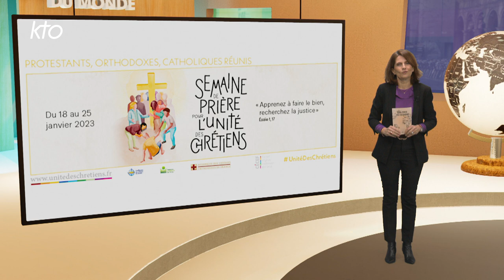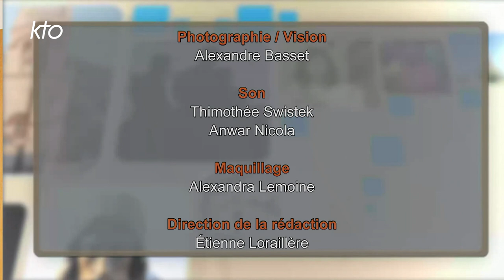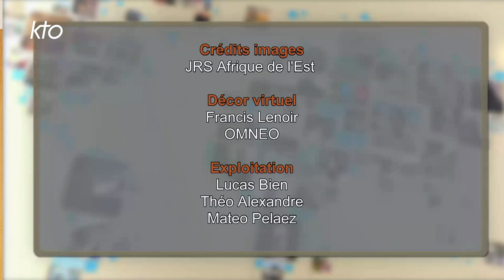Soudan du Sud: qui sont les chrétiens?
Eclairage sur le Soudan du Sud, que le pape visitera du 3 au 5 février prochain. Comment le christianisme est-il arrivé dans la région? Comment les chrétiens agissent-ils au service du peuple sud-soudanais, éprouvé par la pauvreté et la la violence, dans un pays qui ne parvient pas à se stabiliser? Décryptage avec Marc Lavergne, directeur de recherche émérite au CNRS et président de l'assocation Vigilance Soudan.